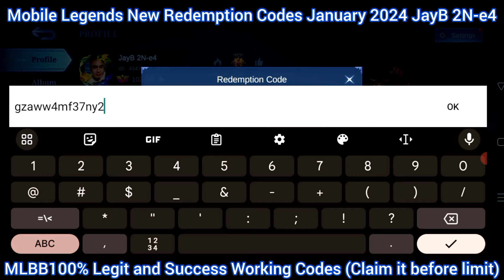Hurry Up! Mobile Legends Redeem Code January 01, 2024 - Happy New Year MLBB Diamonds Codes 💎